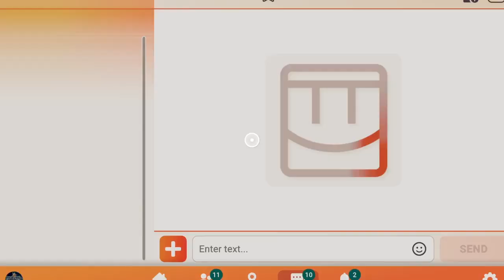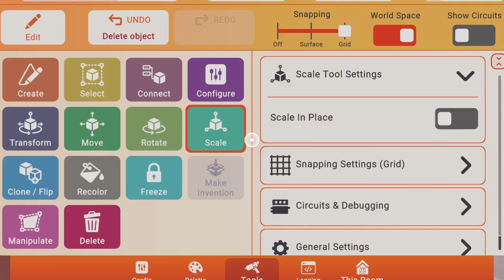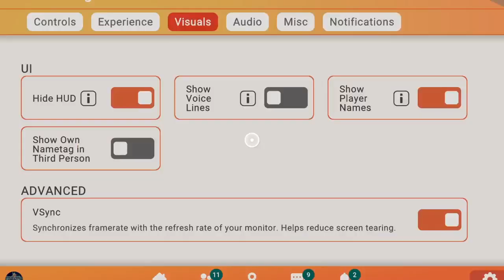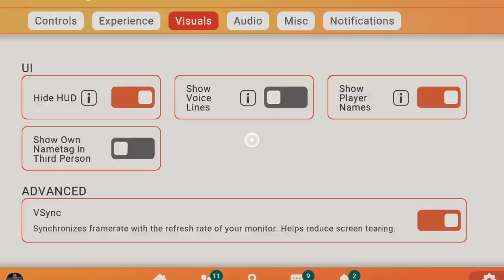TazDevilPlays - RecRoom - 0061